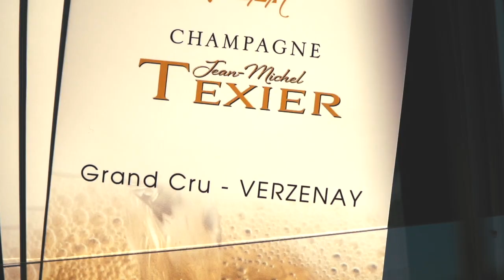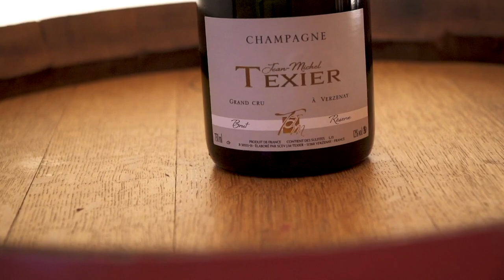Le Phare de Verzenay accueille le Champagne Texier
Retrouvez désormais nos champagnes au Phare de Verzenay ! 🍾

L'occasion d'y découvrir les nouveautés 2019 du Phare : nouvelles vidéos actualisées, nouveaux horaires... 🥂

Réalisation vidéo : Cyrille Taczynski 🎬